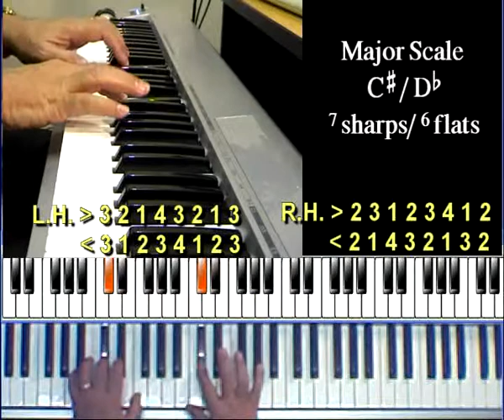Advanced C# or Db Major Scale